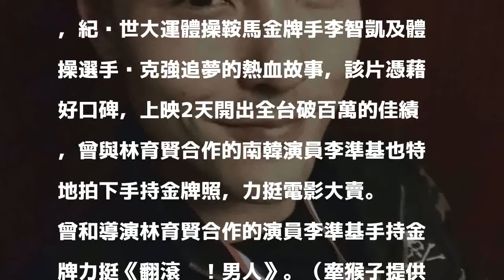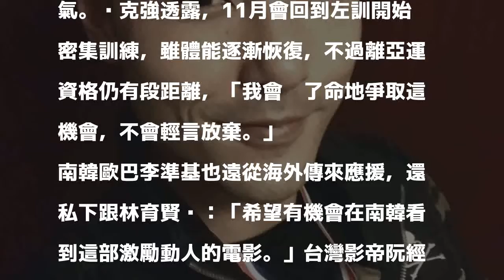（影音）世大運台選手故事太熱血 李準基也想看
阮經天也和金牌合照替林育賢執導的《翻滾吧！男人》應援。（牽猴子提供）〔記者吳琬婷／台北報導〕導演林育賢執導的《翻滾三部曲》最終章《翻滾吧！男人》，紀錄世大運體操鞍馬金牌手李智凱及體操選手黃克強追夢的熱血故事，該片憑藉好口碑，上映2天開出全台破百萬的佳績，曾與林育賢合作的南韓演員李準基也特地拍下手持金牌照，力挺電影大賣。

發表評論評論如下。